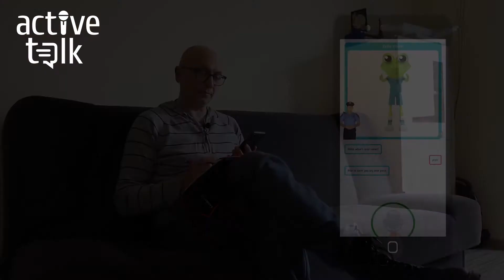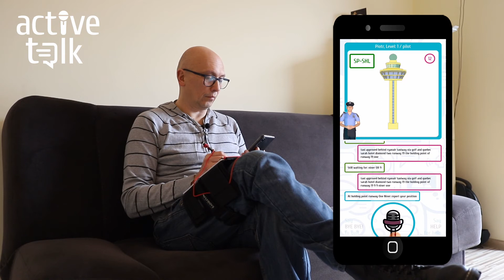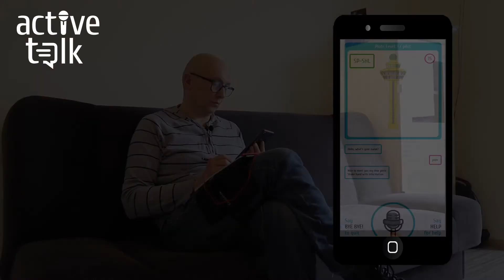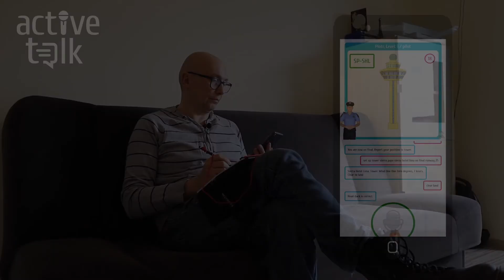ActiveTalk for pilots. Prepare yourself to ICAO Level 4/5/6 exam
World leading application making foreign kids start speaking English was used to help pilots prepare to ICAO exam.